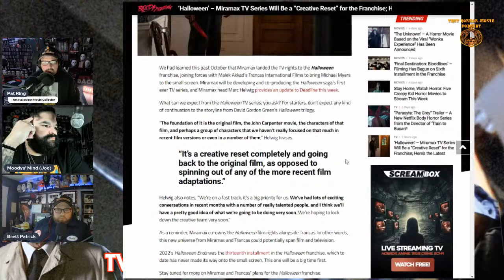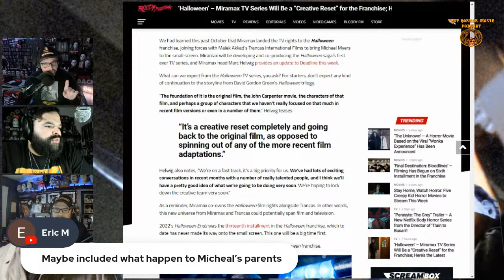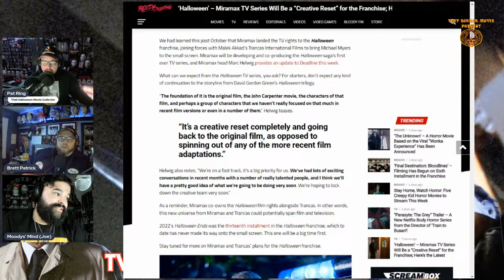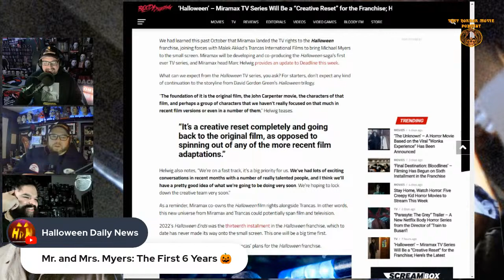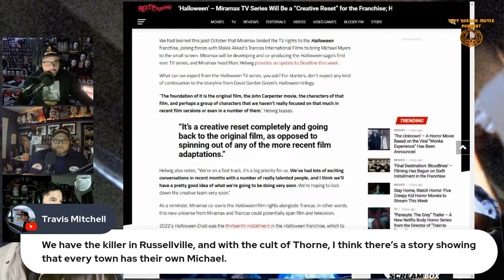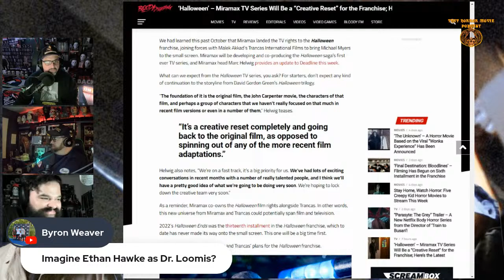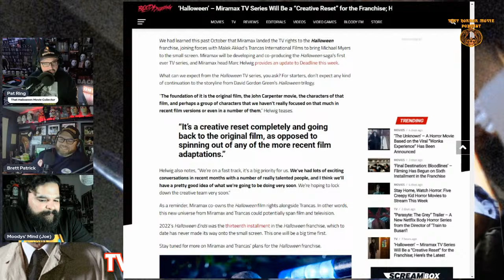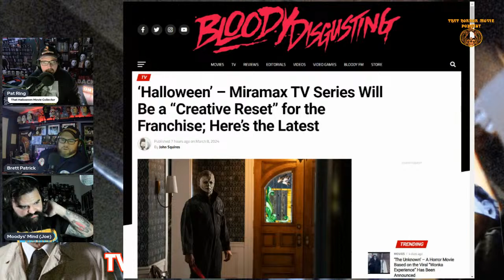Halloween TV Series Breaking News!! What We Know So Far!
Join Pat, Brett & Joe from That Horror Movie Podcast as we discuss and analyze the breaking news about the upcoming Halloween TV series! What do you think of the direction of the series that was released today??

Follow Brett Patrick: SuburbanShape